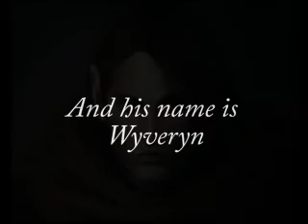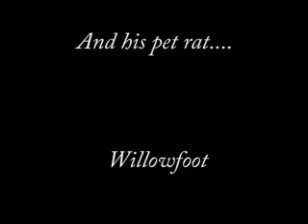Chapter VI To Fitzigigg Cottage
Escaping Tradesdale through the tunnels below the city, the party of adventurers seeks the old professor, Horatio.